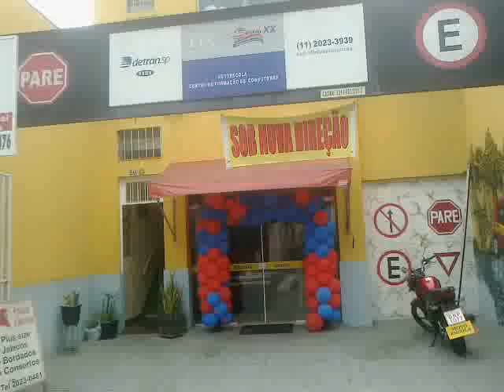Locutor de personagem, Locutor para porta de loja, Locução para porta de loja 11 99435 1059